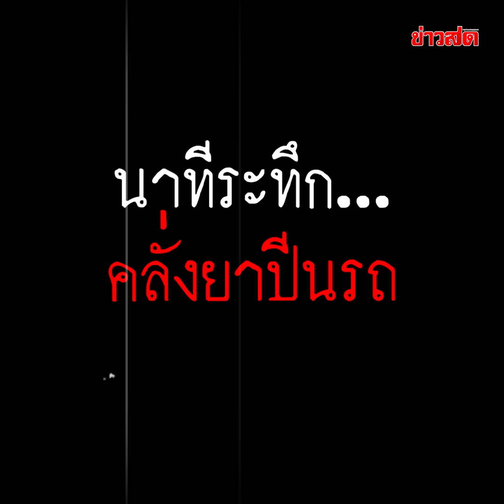นาทีระทึก... หนุ่มคลั่งยาปีนรถปาเจโร่ คนขับผวาร้องลั่น หวั่นเกิดเรื่องร้าย : Khaosod TV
นาทีระทึก... หนุ่มคลั่งยาปีนรถปาเจโร่ คนขับผวาร้องลั่น หวั่นเกิดเรื่องร้าย